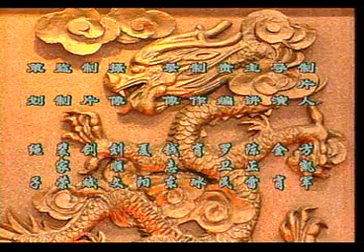陈氏太极拳陈正雷教学篇太极拳教程 陈式太极拳养生功陈正雷